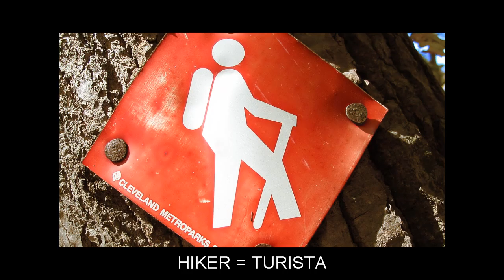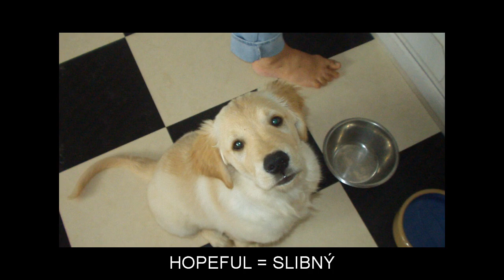"H" Video Flashcards: Level 5 - Anglický for Czech Speakers.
Vocabulary words included: HALE=TÁHNOUT; HEARING=SLUCH; HEAT=TEPLO; HECTIC=HEKTICKÝ; HEDGE=ŽIVÝ PLOT; HEIR=DĚDIC; HELM=KORMIDLO; HER=JEJÍ; HEREDITARY=DĚDIČNÝ; HERITAGE=DĚDICTVÍ; HERSELF=ONA SAMA; HI=AHOJ; HIDING=VÝPRASK; HIGH=VYSOKÝ; HIKER=TURISTA; HIM=MU; HIMALAYAS=HIMÁLAJ; HIMSELF=SE; HINDU=HIND; HINGE=PANT; HIS=JEHO; HIT=UHODIT; HOLD=PODRŽET; HOLDING=MAJETEK; HOMOGENEOUS=STEJNORODÝ; HONE=OBTAHOVAT; HOOK=HÁK; HOPEFUL=SLIBNÝ; HOT=HORKÝ; HOUND=ŠTVÁT; HOURS=HODINY; HUCKLEBERRY=BORŮVKA; HUE=ODSTÍN; HULL=TRUP LODI; HURL=VRH; HURRICANE=HURIKÁN; HURRY=SPĚCHAT; HYDRAULIC=KAPALINOVÝ; HYGIENE=HYGIENA; HYMN=CHVALOZPĚV